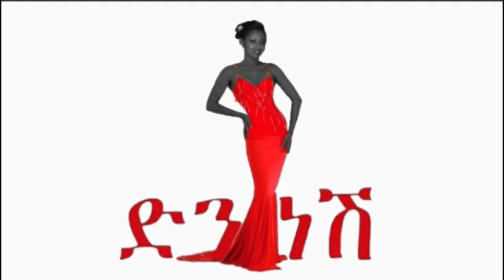📌 ካላስፈላጊ ግብይት ቁጭትና ኪሳራ ያዳኑኝ 5 መመሪያዎቼ❗👠💃 Shoping rules | DenkeneshEthiopia | ድንቅነሽ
እንኳን ወደ ድንቅነሽ ቤት በደህና መጣችሁ🤗 በዚህ ቪዲዮ የማጋራችሁ 👉
Welcome to Denkenesh
willkommen Bei Denknesh Ethiopia
አዲስ ከሆኑ ለቻናሌና ሰብስክራይ በማድረግና የደውል🔔 ምልክቱን በመጫን ቤተሰብ ይሁኑ 😍
ያለውን የሰጠ ንፉግ አይባልም!

FOR USA Amazon.com

😍FOLLW ME!